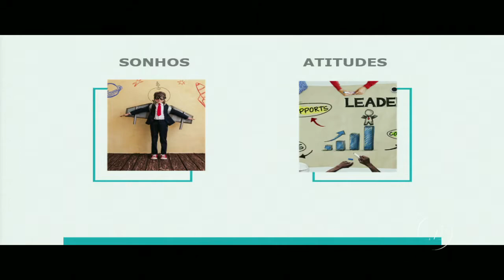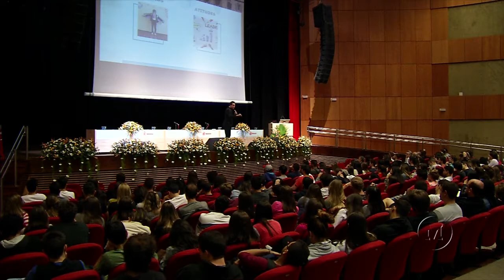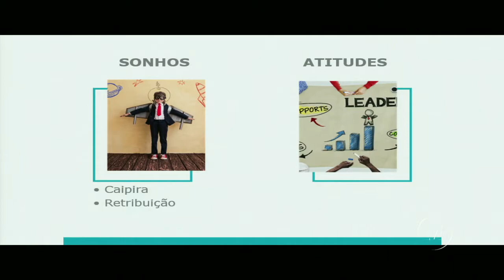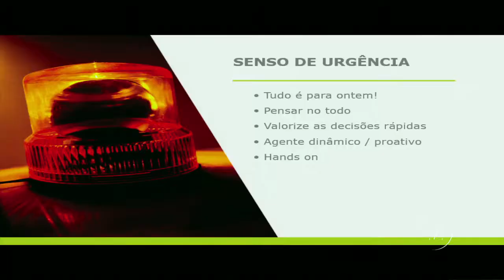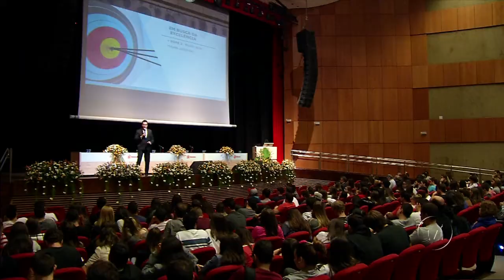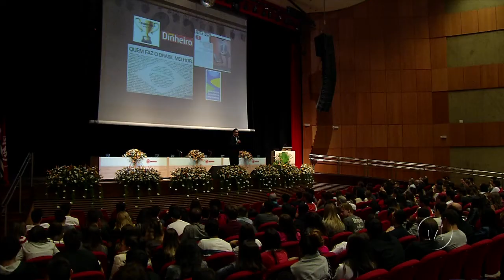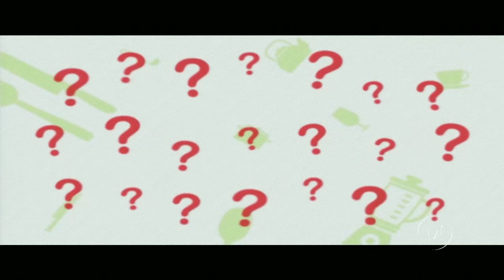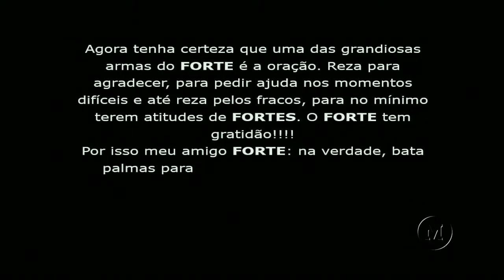XVI Semana CCSA - Marcos Scaldelai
XVI Semana CCSA - Centro de Ciência Sociais e Aplicadas
 Palestrante: Dr. Marcos Scaldelai
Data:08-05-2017